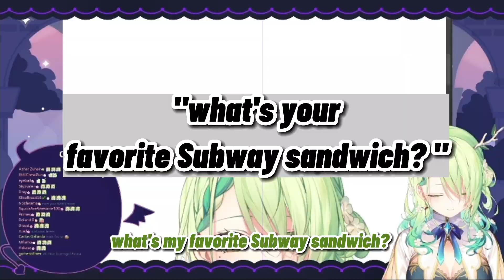[ENG SUB/Hololive] The Origin lore of Kronii's Subway addiction